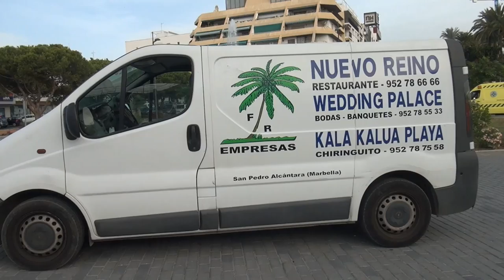IV Ruta Internacional de Vehiculos Históricos Costa del Sol Domingo san Pedro Marbella y almuerzo d